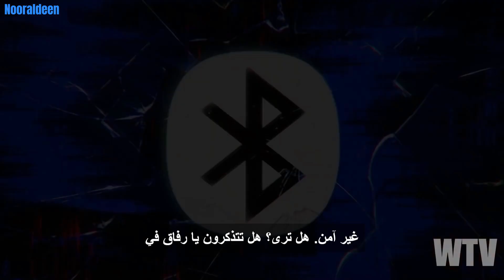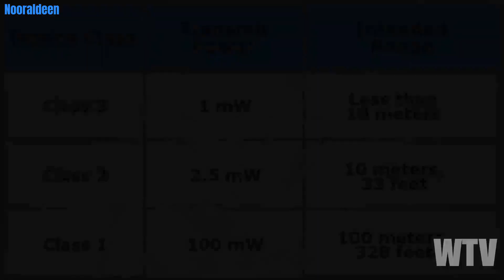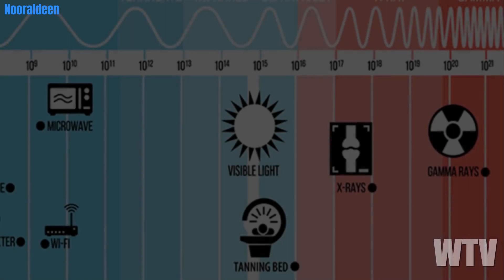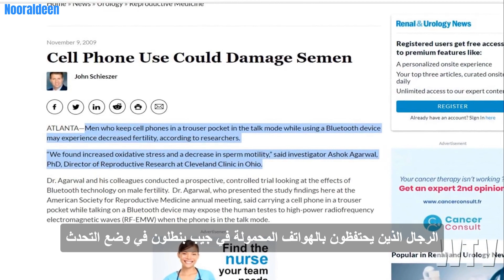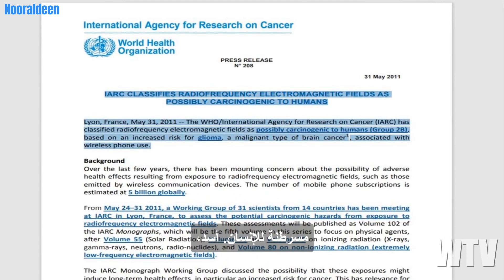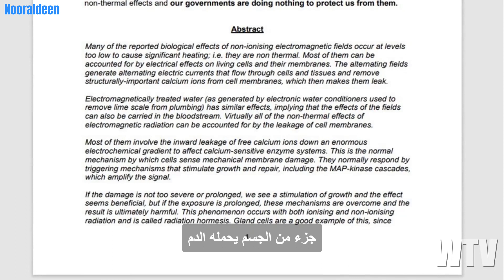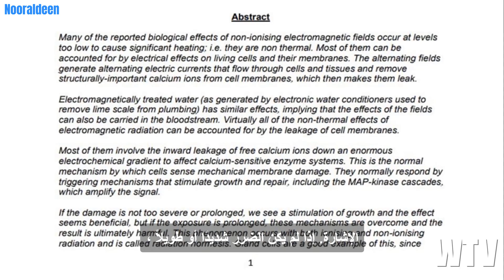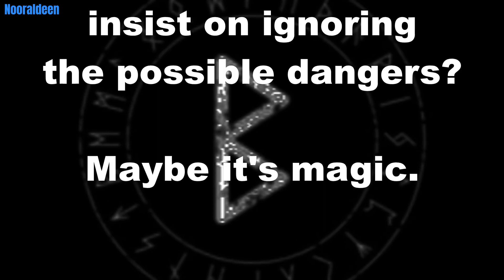ما تحتاج لمعرفته حول إي إف إم والبلوتوث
ما الذي نعرفه حقًا عن تقنية البلوتوث وتأثيرها على جسم الإنسان وعقله؟ دعونا نلقي نظرة فاحصة.